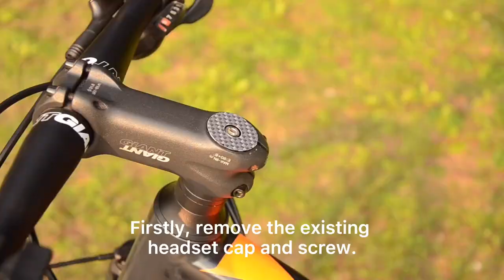NICEDACK Airtag Bike Mount Installation Guide and Display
【Special Customization】NICEDACK airtag bike mount is modeled completely according to the size of the airtag, and it is perfectly embedded with no extra space. Suitable for bicycles with a headset tube size of 31.8mm.(Airtag not included)
【Hidden Design】Inconspicuous position, completely integrated with the bicycle, the upper cover is only 8mm thick, no one will find the airtag except yourself.
【Signal is Not Disturbed】The upper cover is made of high-quality PA66 nylon instead of metal, which will not affect all the functions of the airtag. You don't have to worry about signal interference
【Sturdy and Durable】The base is made of premium aluminum alloy and equipped with high-end screws,it is very stable and not easy to loosen. The upper cover is made of IP67 waterproof nylon material, which can protect your airtag even when riding on rainy days.